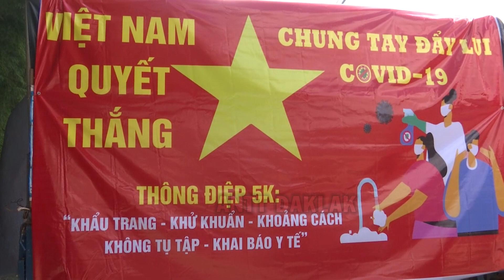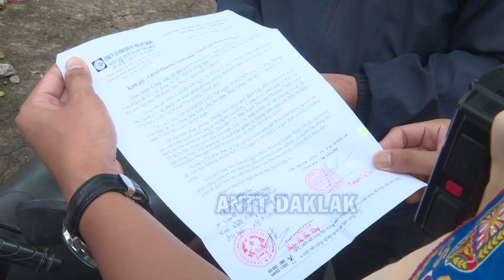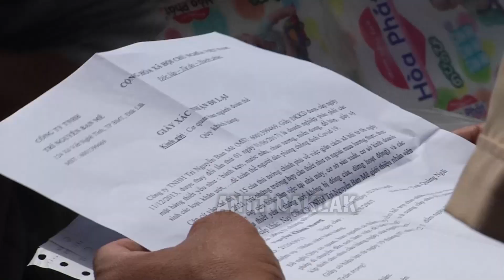Buôn Ma Thuột 10 ngày xử lý trên 300 trường hợp vi phạm quy định phòng, chống dịch.